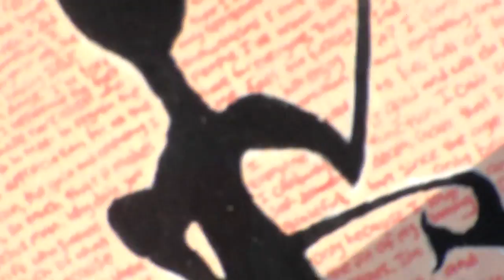ZTOTV On The Scene: Festival Of Fire 2015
Franklin and Newman went to the Festival Of Fire at Zane Caverns in Bellefontaine Ohio and this is what they saw and heard.
Special thanks to all the bands Black Betty White, Jive Bomb and Sacred Souls and thank you to Kevin Holycross as well as anybody who we hung out with or met at this event.